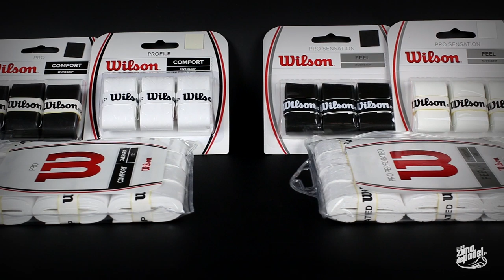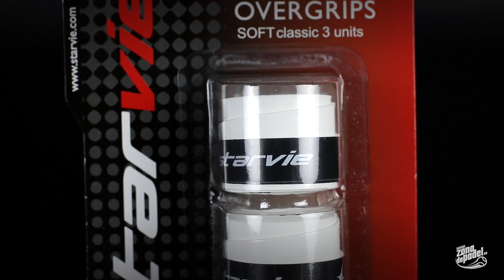Overgrips de pádel 🤚🤚🤚 Comparativa y marcas 🤚🤚🤚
Hoy nos adentramos en el mundo del overgrip de pádel. Analizamos para qué sirven, tipos de modelo y cuáles son los mejores.

Los overgrips de pádel nos permiten mejorar el agarre de la pala, aumentar el peso y cambiar el balance de la misma. En el mercado encontrarás muchas marcas, Bullpadel, Head, Wilson, Star Vie, Varlion. Aunque los overgrips más vendidos son sin lugar a dudas los Wilson